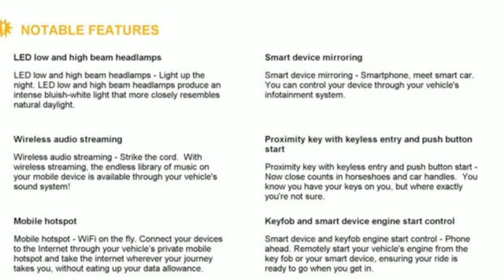New 2019 Chevrolet Camaro Christiansburg VA Blacksburg, VA CV190351 - SOLD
Year: 2019
Make: Chevrolet
Model: Camaro
Trim: 2dr Cpe LT w/1LT
Engine: 2.0L 4 Cylinder Engine
Transmission: 8-Speed A/T
Color: SATIN STEEL GRAY METALLIC
Interior: JET BLACK
Stock #: CV190351
VIN: 1G1FB1RXXK0138036
EPA 31 MPG Hwy/22 MPG City! Onboard Communications System, Keyless Start, WiFi Hotspot, TRANSMISSION, 8-SPEED AUTOMATIC, AUDIO SYSTEM, CHEVROLET INFOTAINMENT.. LT trim, SATIN STEEL GRAY METALLIC exterior and JET BLACK interior READ MORE!br /br /KEY FEATURES INCLUDEbr /Back-Up Camera, iPod/MP3 Input, Onboard Communications System, Aluminum Wheels, Keyless Start, WiFi Hotspot. MP3 Player, Satellite Radio, Remote Trunk Release, Keyless Entry, Electronic Stability Control. br /br /OPTION PACKAGESbr /TRANSMISSION, 8-SPEED AUTOMATIC includes transmission oil cooler and (BTV) remote vehicle starter system, AUDIO SYSTEM, CHEVROLET INFOTAINMENT 3 SYSTEM, 7 DIAGONAL COLOR TOUCHSCREEN, AM/FM STEREO. Additional features for compatible phones include: Bluetooth audio streaming for 2 active devices, voice command pass-through to phone, Apple CarPlay and Android Auto capable. (STD), ENGINE, 2.0L TURBO, 4-CYLINDER, SIDI, VVT (275 hp [205 kW] @ 5600 rpm, 295 lb-ft of torque [398.3 N-m] @ 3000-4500 rpm) (STD). Chevrolet LT with SATIN STEEL GRAY METALLIC exterior and JET BLACK interior features a 4 Cylinder Engine with 275 HP at 5600 RPM*. br /br /VEHICLE REVIEWSbr /KBB.com's review says If you haven't driven the Camaro in a while you're in for a surprise. The latest version of the Chevy muscle car is smaller, lighter and delivers handling more in line with what you might expect out of a European sports coupe.. Great Gas Mileage: 31 MPG Hwy. br /br /WHY BUY FROM USbr /At Shelor Motor Mile we have a price and payment to fit any budget. Our big selection means even bigger savings! Need extra spending money? Shelor wants your vehicle, and we're paying top dollar! br /br /Tax DMV Fees & $597 processing fee are not included in vehicle prices shown and must be paid by the purchaser. Vehicle information is based off standard equipment and may vary from vehicle to vehicle. Call or email for complete vehicle specific informatiobr / Chevrolet Ford Chrysler Dodge Jeep & Ram prices include current factory rebates and incentives some of which may require financing through the manufacturer and/or the customer must own/trade a certain make of vehicle. Residency restrictions apply see dealer for details and restrictions. All pricing and details are believed to be accurate but we do not warrant or guarantee such accuracy. The prices shown above may vary from region to region as will incentives and are subject to change.